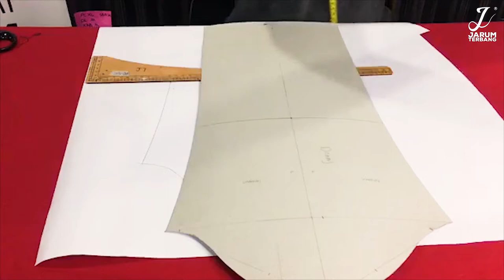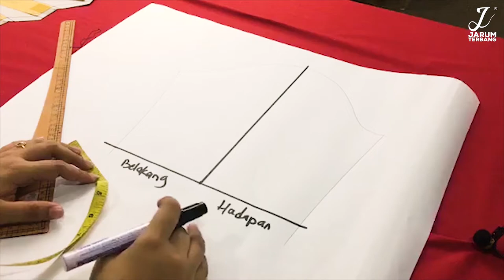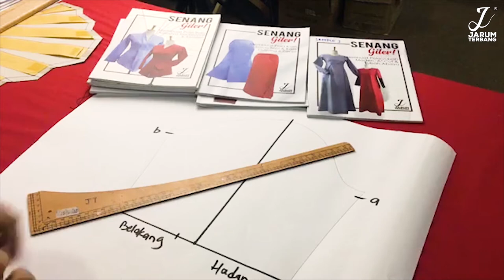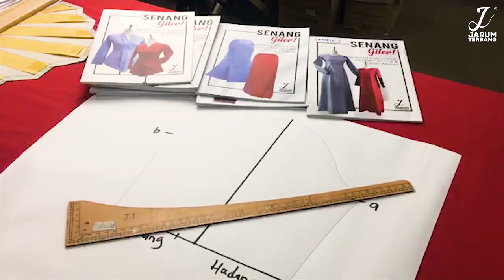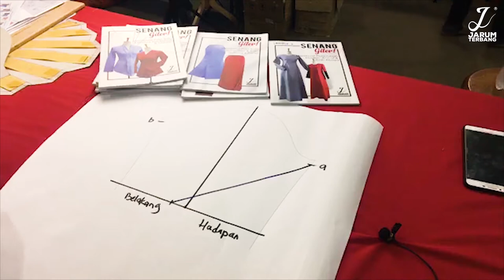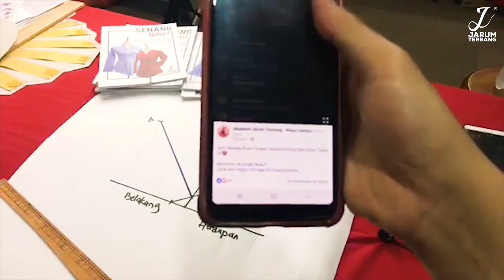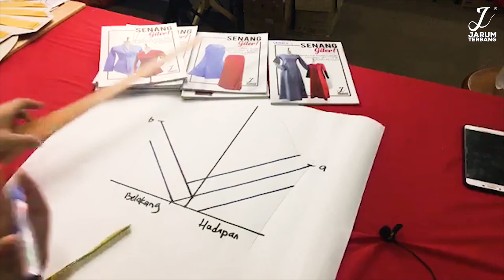MEMOLA LENGAN KETUPAT 1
SAMPAI BILA NAK BUAT LENGAN YANG SAMA? 😆
Setiap kali Baju Siap, Mesti takde apa yang nak Tunjuk
Dari Atas sampai Bawah Nampak Plain dan Simple
Hm.. Boleh Ke nak Cantikkan mana-mana bahagian ?

Haa Nak ke Nak CikguJarum Kongsi Cara Variasikan Pola Lengan
Lepas ni boleh lah Show off dengan Jiran jiran
Baru lah Style bila nak Gayakan 😄

Bersedia ?
Jom tonton Sekarang

Comment  untuk soalan dan Team Kami akan bantu Anda.

Memola Pola Lengan
Variasi Pola
Ubah Pola
Pola lengan
Pola Lengan Ketupat
Ubahsuai pola
Pola lengan wanita
Pola lengan baju